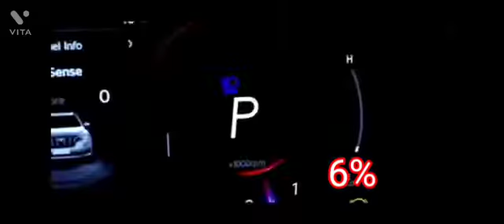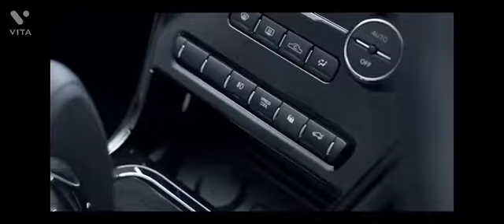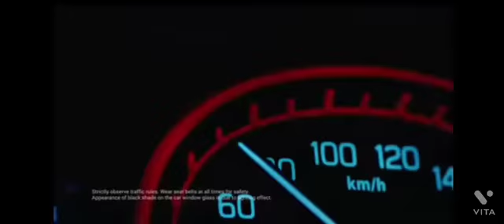Top 10 best selling suv car